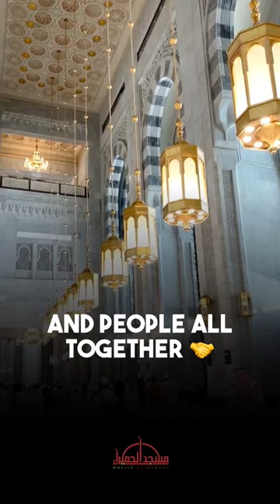Malcolm X Hajj